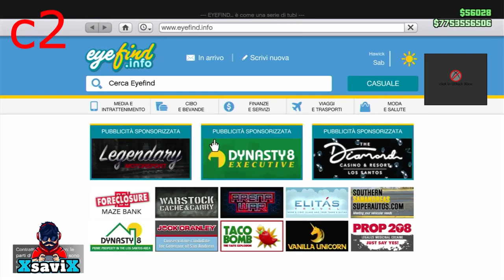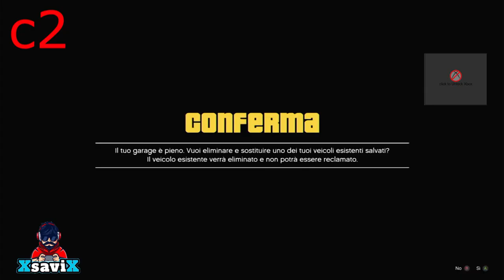Gta5*💥New Car to Car💥Veicoli Personali💥XsaviX*💥Beff XboX s/x